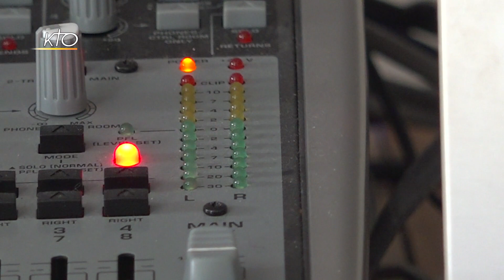Collectif Oxygène : une respiration musicale en temps de confinement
Louis et le frère Jean-Yves sont fans de musique électro. En septembre 2020, en pleine pandémie de COVID, ils réunissent plusieurs musiciens par écrans interposés, pour mettre en musique des homélies, des prières, ou des textes inspirés de saints. Le Collectif Oxygène est né. Alors que le premier album sera disponible le 21 juin pour la Fête de la Musique, Focus sur cette démarche artistique et spirituelle.